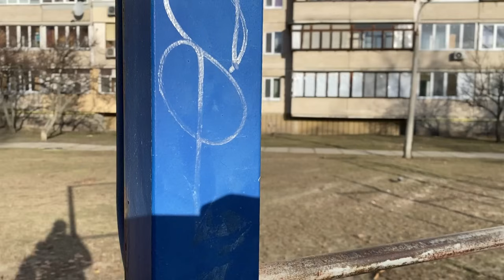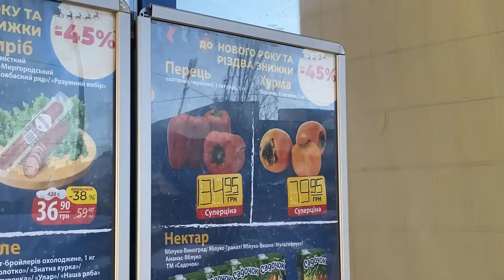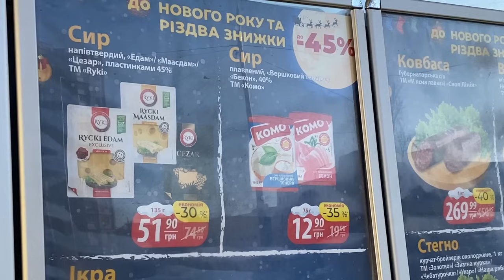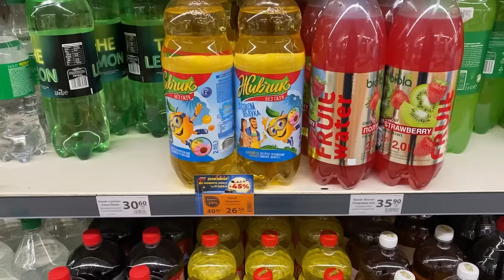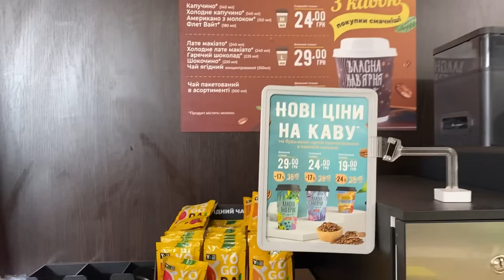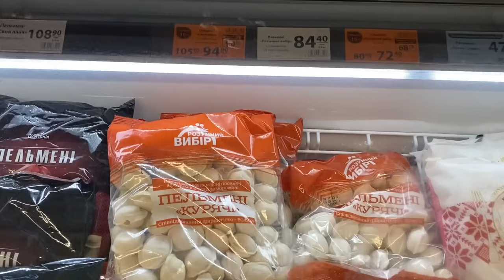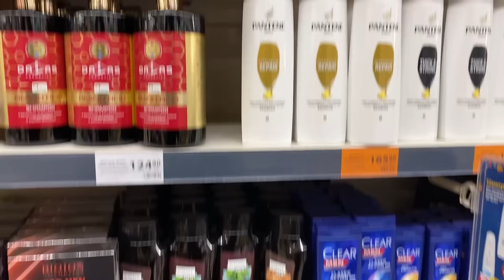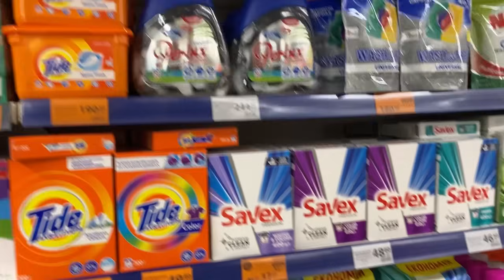Киев только что! КОЛБАСА ЗА 1 ДОЛЛАР В АТБ, Как восстановили дом после ПРИЛЕТА РАКЕТЫ В КИЕВЕ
Всем привет! С вами канал Саша - жизнь в Киеве, здесь публикую актуальные новости города, делаю обзоры цен в супермаркетах АТБ, Новус, Ашан, Сильпо и других, гуляю вместе с вами по красивым местам столицы, показываю новогоднюю атмосферу любимого города 😊